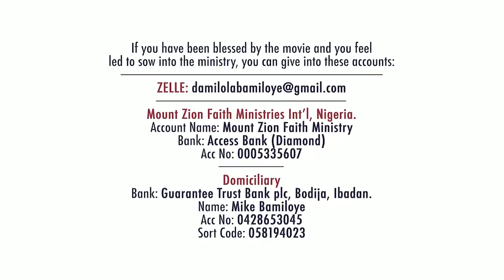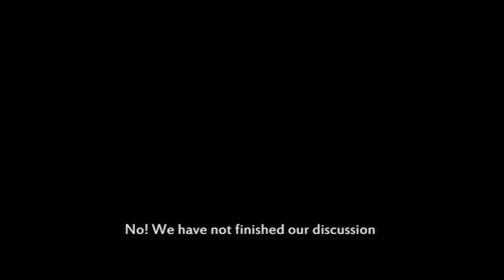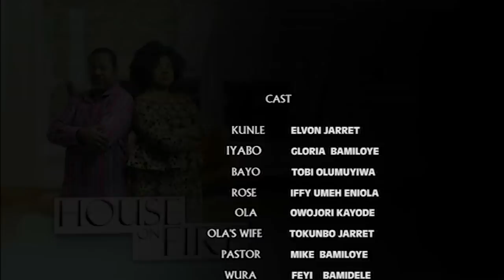HOUSE ON FIRE (PART FIVE) || MOUNT ZION FILM PRODUCTIONS